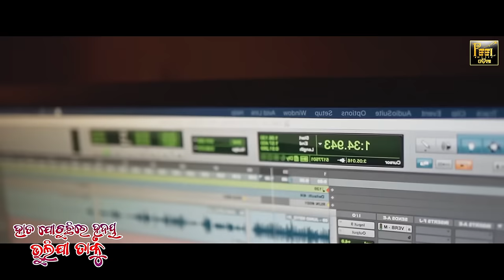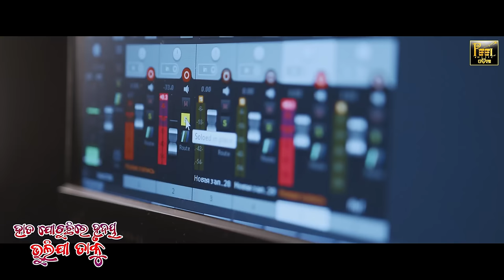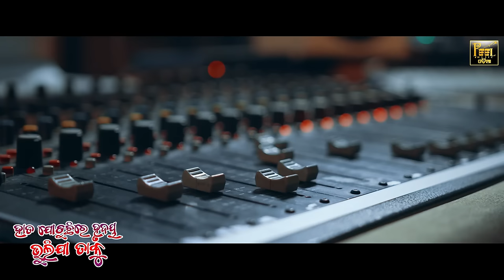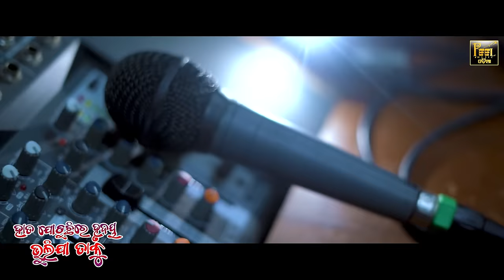Hata Joduchi Re Hrudaya Bhulija Taku | Odia New sad Song | Humane Sagar|Sunil Maharana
Song : Hata Joduchi Re Hrudaya Bhulija Taku
Singer : Humane Sagar
Lyrics & Music Director : Sunil Maharana
Producer : Sidharth Sahu
Recording & Mixing : MILAN STUDIO (CTC)
Arrangements : Anil & Subhasish Kumar
Video Edit :  Chiku
Music Label : Feel Music Odia

Full Lyrics :-
Hai re hrudaya mora tu kain kanduchu.
Jie gala tate chhadi taku kain jhuruchu..
To jibana tu bhabuthilu Kali jahaku
sie mana dei sarilani au kahaku
tate hata Joduchi Re Hrudaya tu Bhulija Taku...

Kete Bhala taku paithilu dine pagala Thilu ta pain...gala se tate bhulei..
Bujhija re Mora hrudaya tu thare ta mane to prema nahin...ta pain jaluchu kain..
Hrudaya ta ja ra swartha re tiari se ki bujhiba to mana..chhalana thila ta prema..
michha thila tara Sabu pratisruti michha thila ta sapana...Bhulija se pachha dina
Kain manare rakhichu Tara michha prema ku...
Taku mane pakei tu kain niti maruchu...

Adha bate jie eka Kari tate chaligala re durei...ta Katha bhabuchu kain...
Tu Sina bhabuchu pheriba se boli au se pheriba nahin...ta bata chahinchu kain...
Mana jaha pain kacha ra khelana prema jaha pain gapa..taku tu kalu biswasa...
Niswasa thu besi nijara bhabilu biswasa re dela bisa...e prema eithi sesa..
Jie bhangidei chaligala to biswasa ku ...
Kain saiti rakhichu Tara Sabu smruti ku...
.END.

                              !!* ANTI-PIRACY WARNING *!!
This content is Copyright to Feel Music Odia . Legal action will be taken against those who violate this copyrights material presented !!